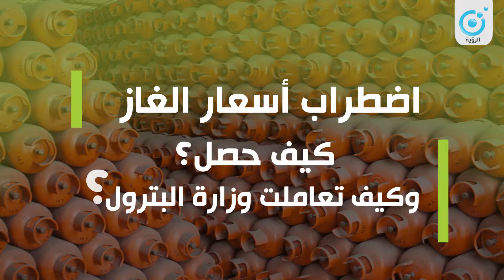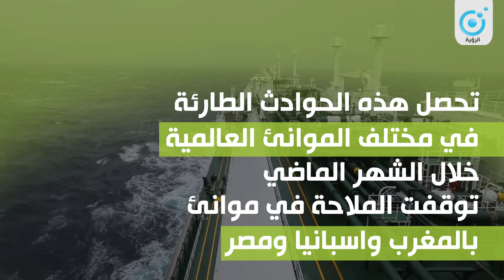تعرف على أسباب اضطراب أسعار الغاز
تعرف على أسباب اضطراب أسعار الغاز في موريتانيا خلال الأيام الأخيرة، وكيف تعاملت وزارة البترول مع الوضعية
الفيديو التالي يرصد حجم استيراد البلاد من الغاز وطبيعة المخزون الاحتياطي وأهم الإجراءات التي اتخذت لتموين حاجة السوق